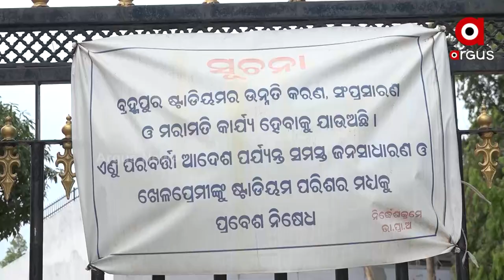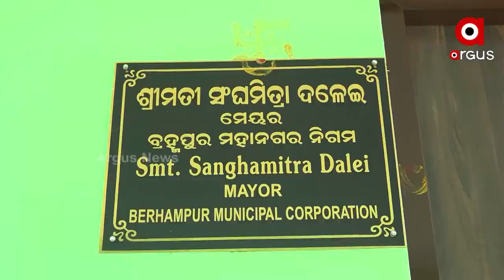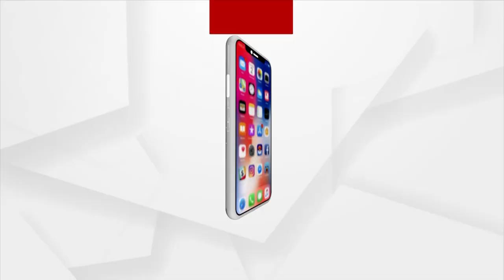ଖେଳପଡିଆ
ଖେଳପଡିଆ : କ୍ରୀଡ଼ା ଭିତ୍ତିଭୂମିକୁ ନେଇ କ୍ରୀଡ଼ାବିତ୍‌ ଓ କ୍ରୀଡ଼ା ପ୍ରେମୀଙ୍କ ସହ ସ୍ଵତନ୍ତ୍ର ଆଲୋଚନା